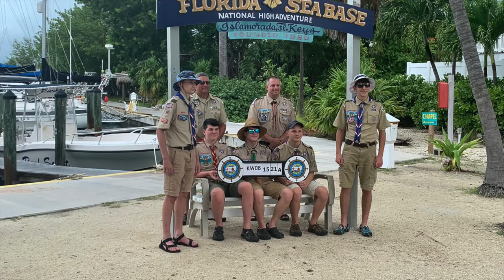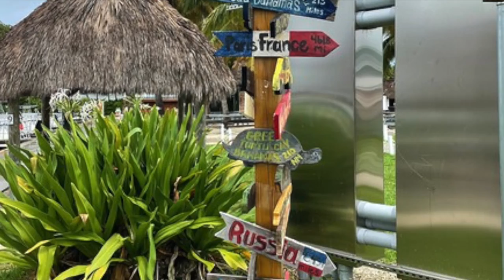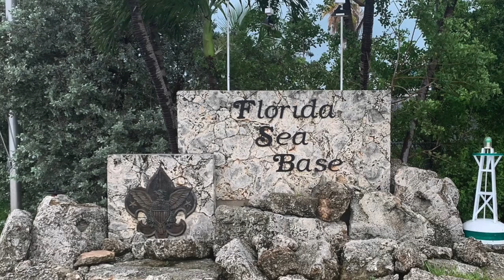SeaBase 2021 slideshow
Songs:
On & On by Cartoon Feat. Daniel Levi
Kokomo by The Beach Boys
Where the Boat Leaves From by Zac Brown Band